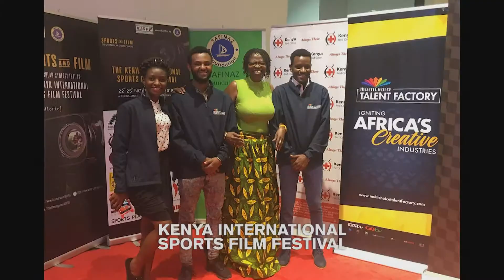MultiChoice Talent Factory East Africa Academy Semester 1 Trailer:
Semester 1 has wrapped and the Class of 2018 is already hard at work making films! Here’s Semester 1 report card from East Africa Academy students (Ethiopia, Kenya, Tanzania and Uganda).

MultiChoice Group Limited MCG includes MultiChoice South Africa (MCSA), MultiChoice Africa Holdings (MAH), Showmax, as well as the global digital platform security provider Irdeto, and all their subsidiaries and affiliates (MultiChoice Group). To follow any conversations around MultiChoice Group please follow us on the MCG and on the following social media platforms